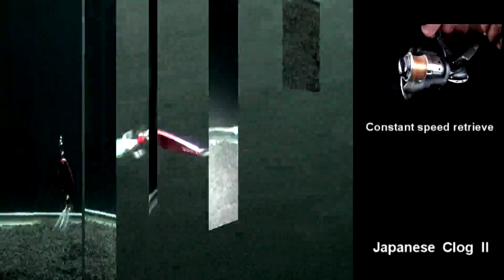Japanese Clogs III_ GT-BIO,Best metal bait for lu